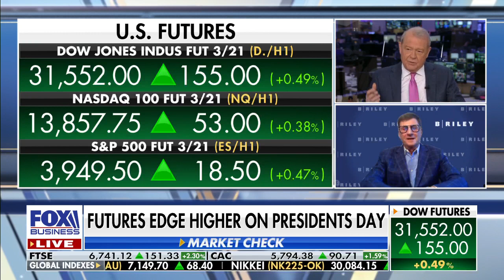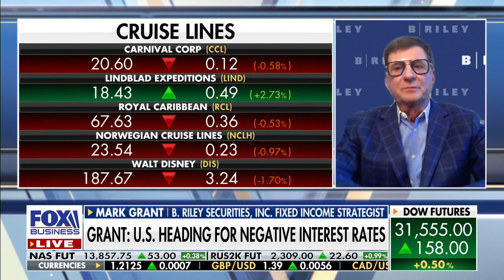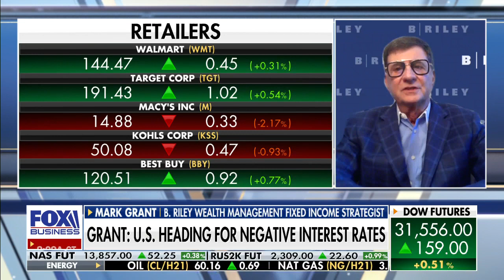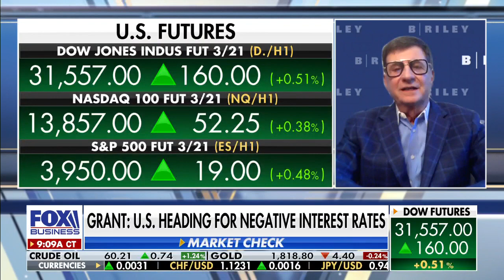Stimulus will put 'tremendous pressure' on Yellen, Fed to buy more bonds: Grant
B. Riley Securities, Inc. fixed income strategist Mark Grant on his outlook for the bond market.